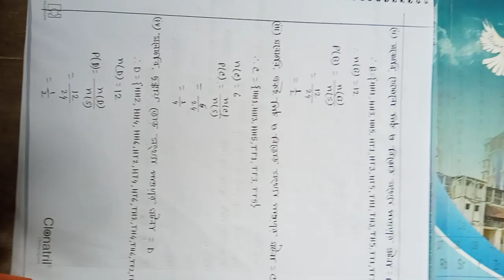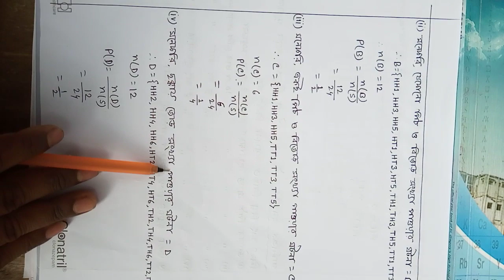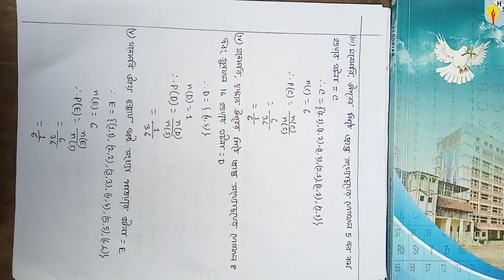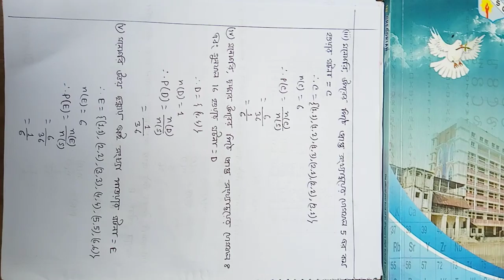Statistics 2nd Paper, Class -12, Chapter 1(Probability), Lecture 04